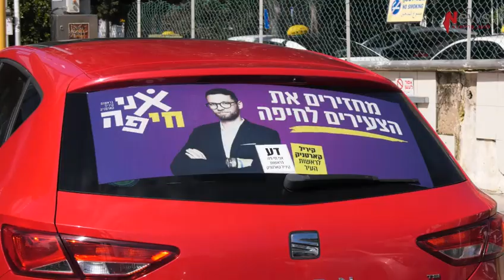מועמד לראשות העיר חיפה קיריל קארטניק במסר אחרון לבוחרים: "אל תאמינו להבטחות טרילילי טרללה"